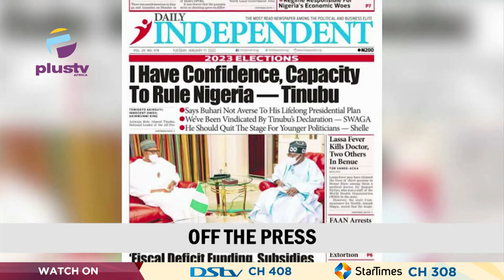Tinubu Declares Presidential Ambition | IPOB Enforces Sit-At-Home | THE BREAKFAST